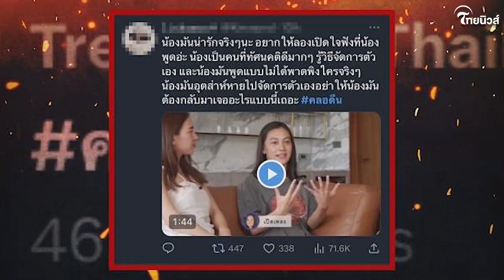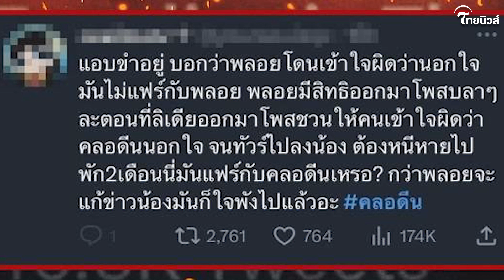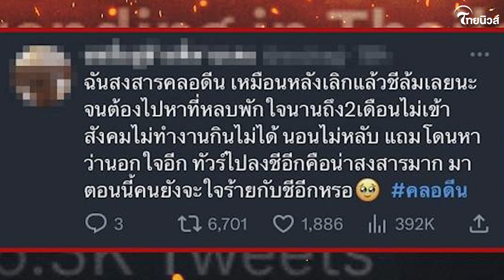ชาวเน็ตแบ่งฝั่ง หลัง คลอดีน ติดเทรนด์ เล่าเรื่องรักเก่าจนเกิดดราม่า! | เด่วรู้กันบันเทิง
เด่วรู้กัน ชาวเน็ตเสียงแตก คลอดีน ติดเทรนด์ ปมตอบเรื่องรักเก่าจนเกิดดราม่า